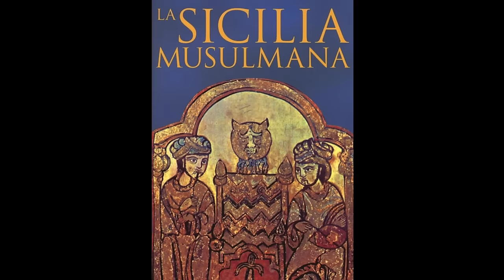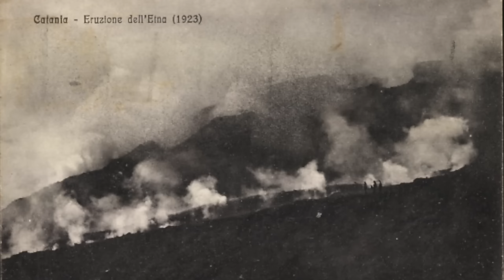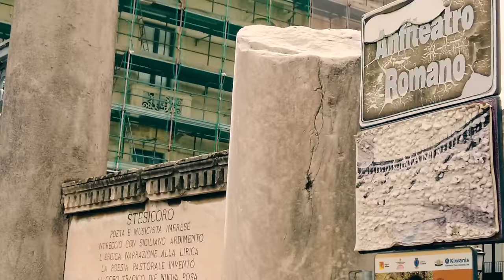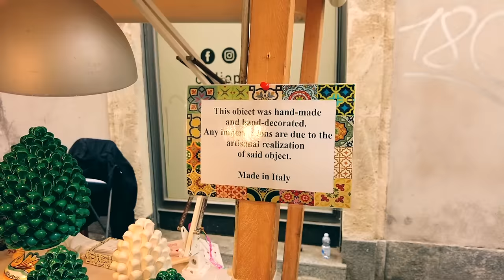Μεγάλη Ελλάδα - Catania || Τα Vlogs Μας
Η παράξενη συμπρωτεύουσα της Σικελίας, η Catania!
Η πόλη που θάφτηκε αρκετές φορές απο την ηφαιστειακή λάβα...

Camera: Mr Bright
Μοντάζ, Mix, Mastering : the Magpie
Επιμελεια Παραγωγης: Mr Bright & the Magpie.